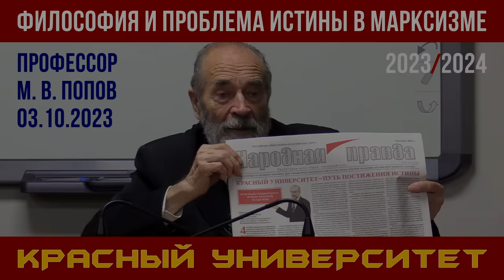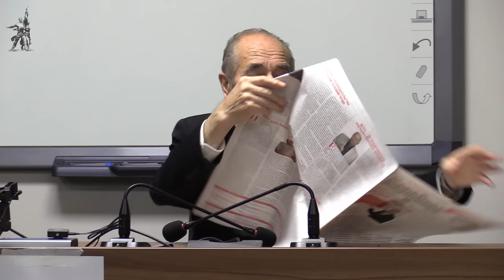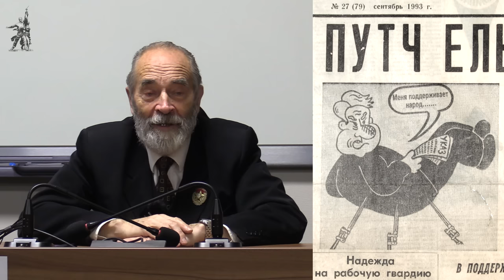Философия и проблема истины в марксизме. Красный университет. Профессор М. В. Попов. 03.10.2023.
Лекцию в Красном университете на тему «Философия и проблема истины в марксизме» прочитал Михаил Васильевич Попов, доктор философских наук, профессор, заместитель председателя Фонда Рабочей Академии. 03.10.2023.